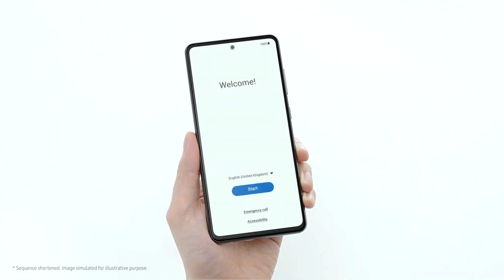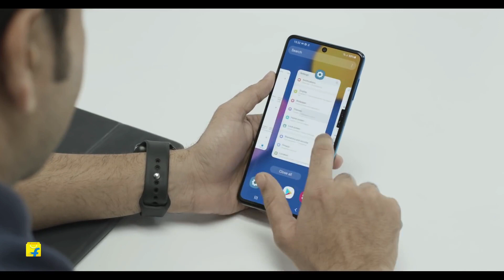Samsung Galay A73 5G - 108MP 3x Zoom Camera , Snapdragon 778G | Best Samsung 5G Phone in 2022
Samsung Galaxy A73 5G appears in a press image showcasing super-thin bezels
Samsung’s next A-series phones to debut will be the Galaxy A73 5G and the A53 5G. Both models have been leaked rigorously and the launch is expected to happen anytime soon. Now, the tipster Evan Blass(via 91Mobiles) has shared a press shot of an A-series phone which is believed to be the upcoming Samsung Galaxy A73 5G.

The smartphone in the press image is the purported Galaxy A73 5G. It has a punch-hole display with super-thin bezels. Compared to the leaked image of the Galaxy A53 5G, the A73 5G’s display seems to have a more intuitive look to it. Even the bottom bezel is quite thin over the A53 5G. It has a flat screen and the screen-to-boy ratio is noticeably higher.
The publication has shared more alleged images of the device. The phone’s specs have been revealed. The smartphone has a quad-camera system with a 64MP main lens with OIS support. It features a 12MP ultra-wide, a 5MP depth, and a 5MP macro sensor. It is worth noting that past rumors revealed a 108MP main sensor on the phone. Upfront, it has a 32MP selfie snapper.
Other specs include a speaker at the bottom, a USB Type-C port, a microphone, and a SIM tray. The device doesn’t seem to have a 3.5mm headphone jack. It features a power button and the volume rocker on the right

Apart from this, the Galaxy A73 5G has bagged several certifications in the past few weeks. The device appeared on Geekbench confirming Snapdragon 778G SoC. The smartphone has 8GB of RAM and boots on Android 12 OS. Its FCC and Bluetooth SIG listing confirmed a 25W fast charging support and Bluetooth version 5.0 support. It is expected to pack a 5,000mAh battery. The device carries two model numbers SM-A73B and SM-A73B_DS, the latter one being the dual-SIM variant for select markets.

Rumors reveal that the smartphone could come with a 6.7-inch AMOLED panel with an FHD+ resolution and 90Hz refresh rate. The device is expected to feature an IP67 rating and may have 128GB storage as the base variant.